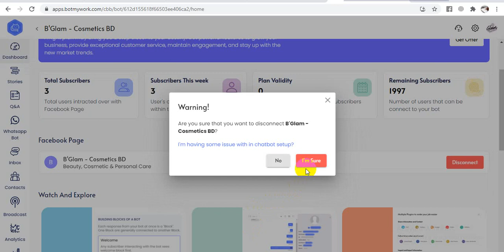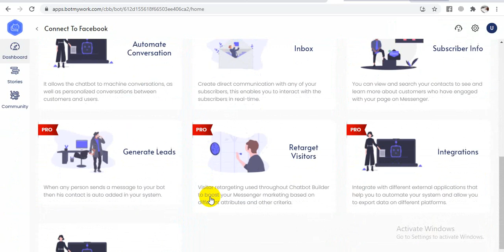How to unsubscribe Bot My Work Messenger Chatbot